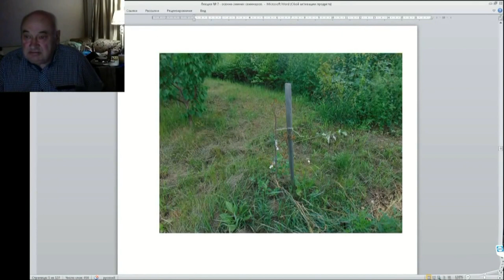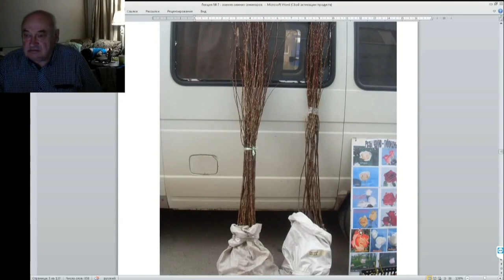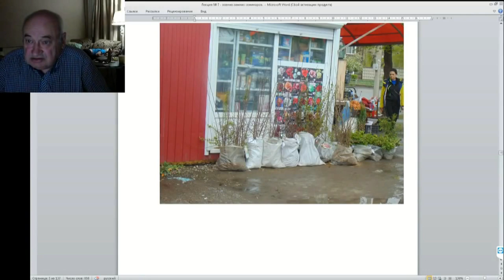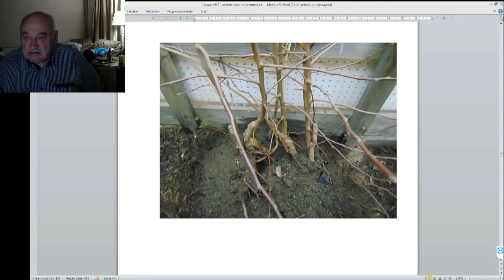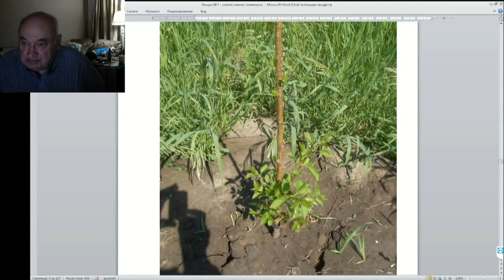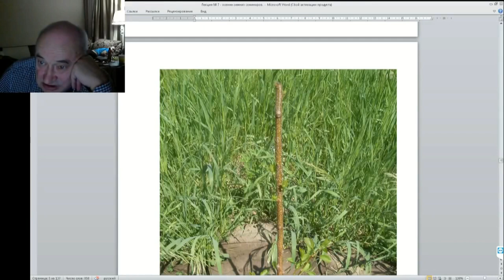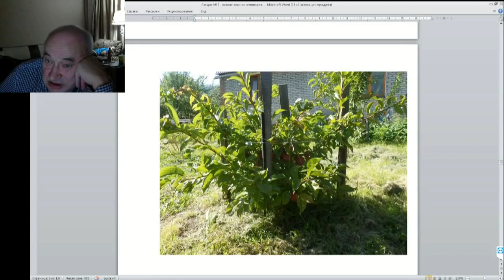07 ч 10 Геопатогенные зоны и наблюдения на рынке саженцев